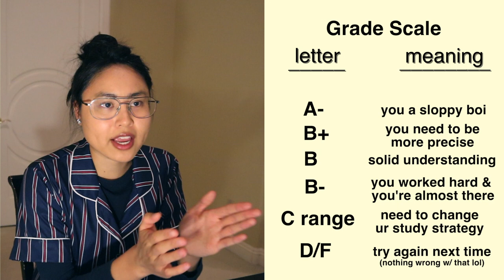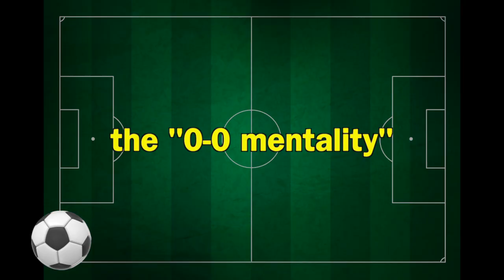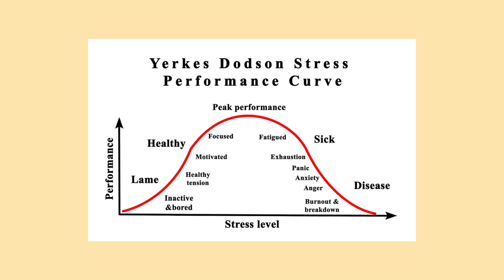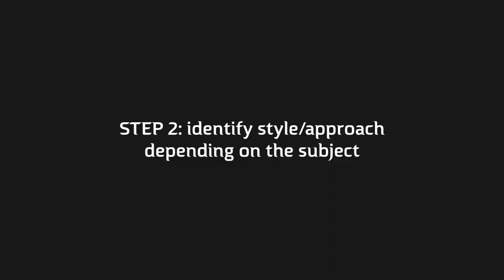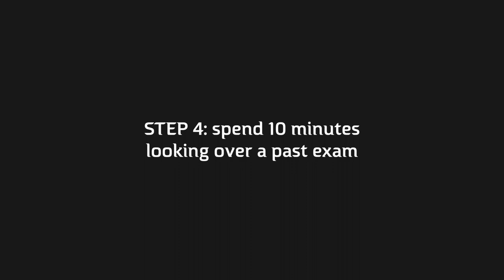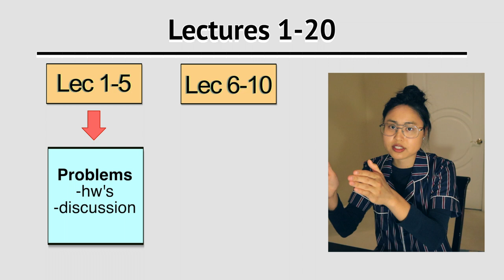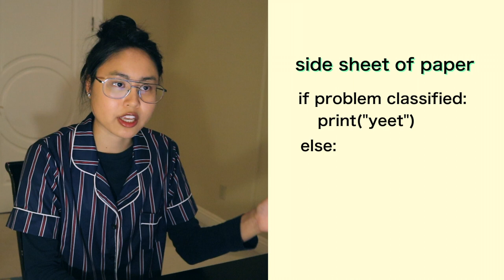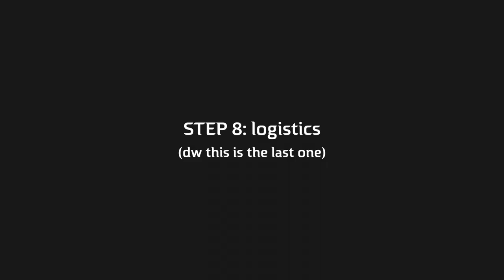how to get an A on a college exam (even when you have no idea what's going on in the class)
hey fam, hope you're well. In this vid, I go over everything I wish I had known about studying for college exams and the exact 8 steps I used to take when studying. if you have an upcoming exam, I wish you the best of luck. you got this!

TIMESTAMPs:
0:49 storytime + me explaining what's about to go down
4:28 what does getting an A mean + grading scale
7:11 grading systems
7:38 building mental toughness + motivation
8:30 framework & 2 overarching goals (logistics & content)
9:28 step one: getting into the proper mental state
11:02 step two: identify style/approach depending on the subject
13:19 step three: gather all materials
15:05 step four: spend 10 minutes looking over a past exam
15:58 step five: perform a convolution over the material
17:52 step six: take exams
18:50 step seven: figure out the "iffy" stuff + the "edge" cases
20:08 step eight: logistics (specifically, pace)

stay cool
-MA